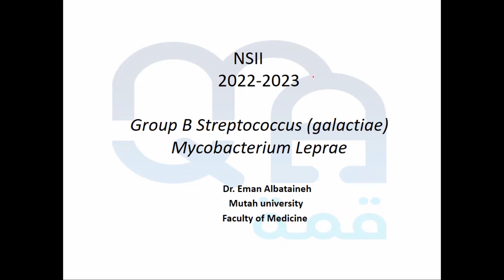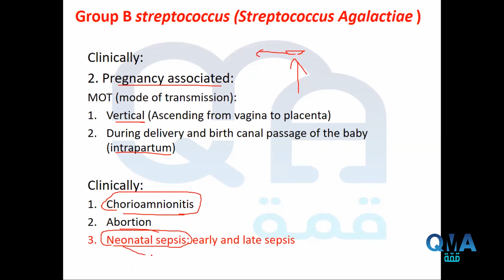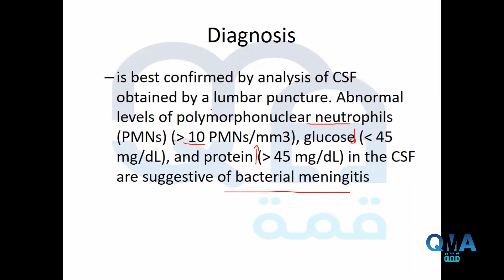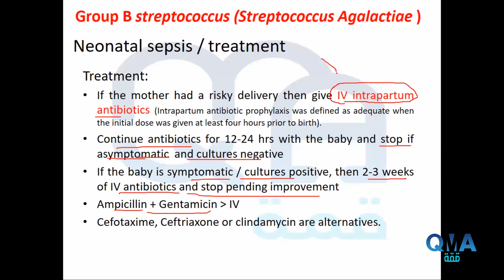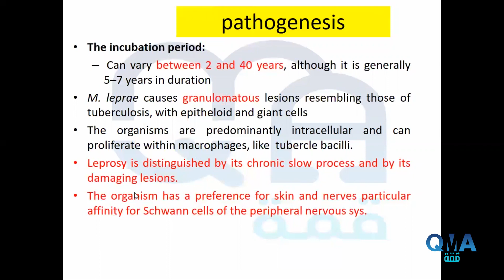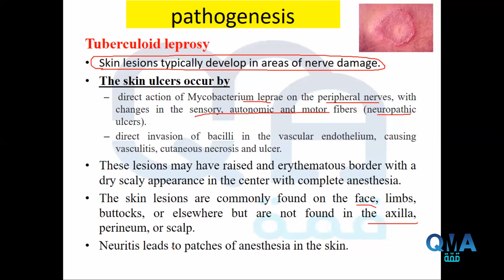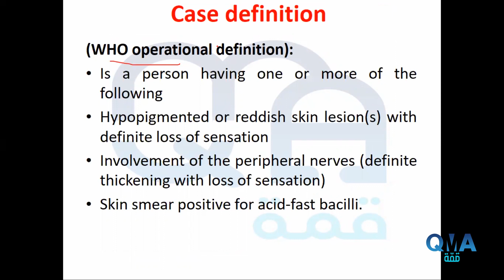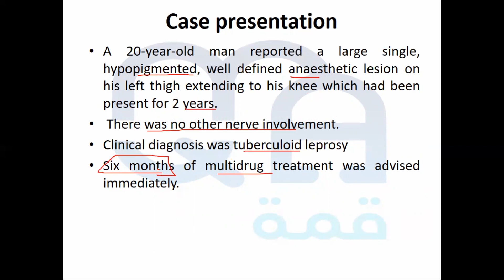MU PNS Microbiology Lec 1